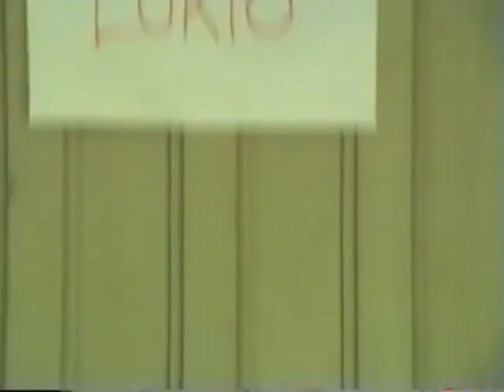Lukioon hakeminen.mp4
Lukiopaikan jännittäminen kesällä -95 innoitti meidät tällaiseen suoritukseen!